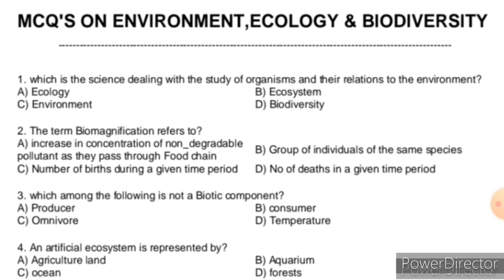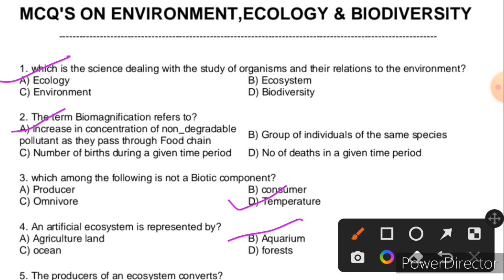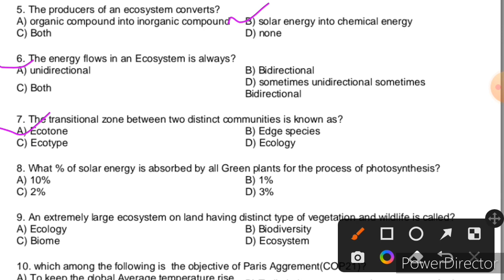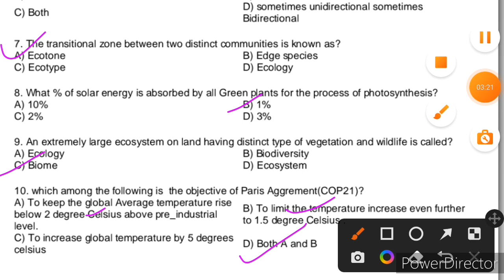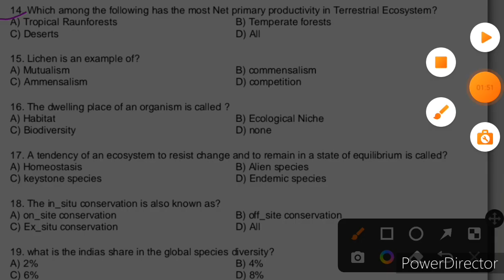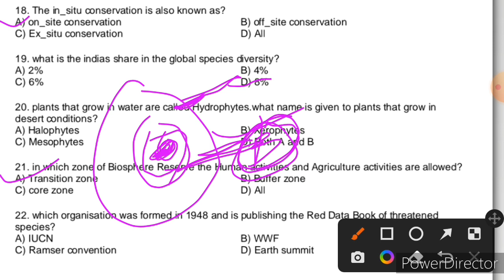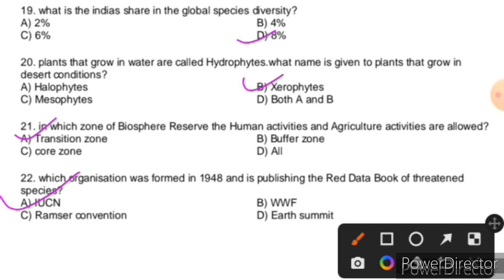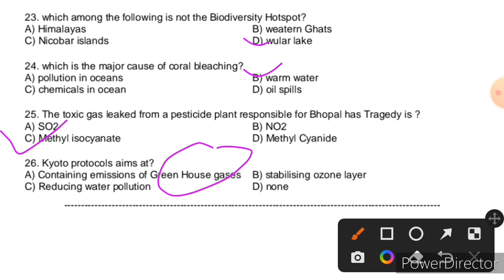ENVIRONMENT,ECOLOGY & BIODIVERSITY/VLW/SI/JKSSB/BEST MCQ SERIES with EXPLANATION